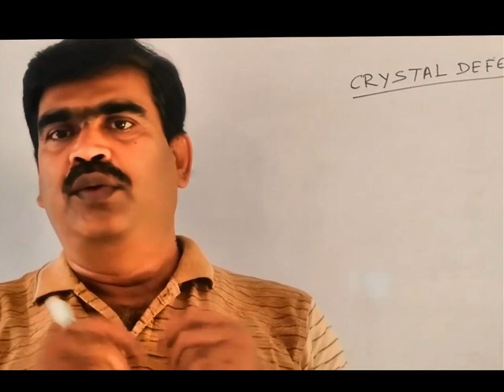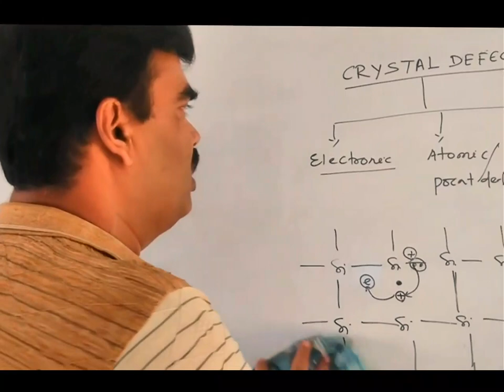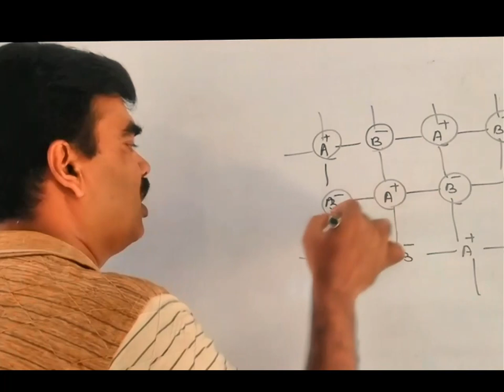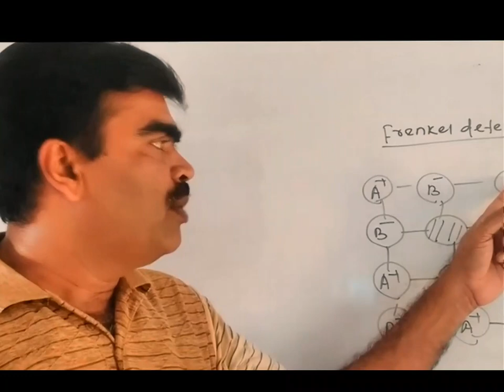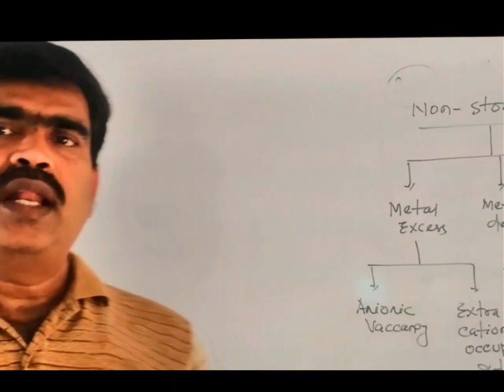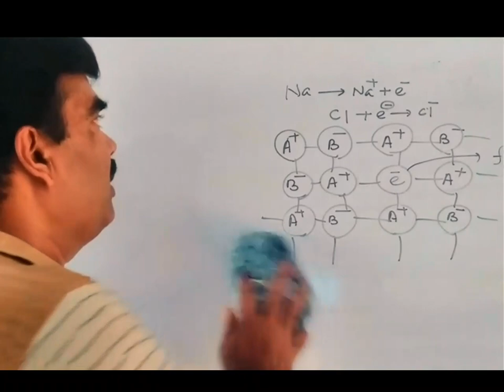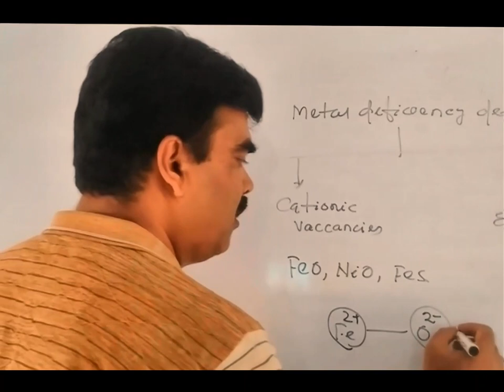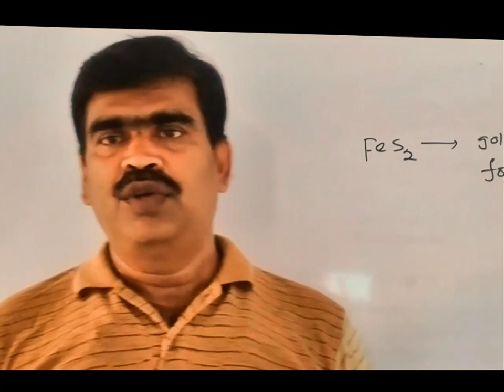Solid State Part- 6 Tutorial VK Chemistry Author Dillip kumar Behera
Crystal Defects